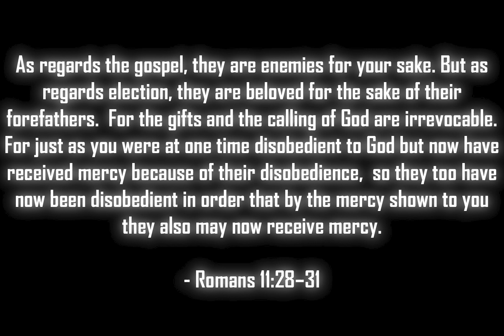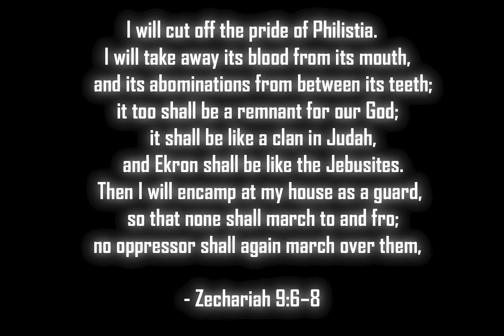Why Christians should love the Palestinians.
On this video we talk about why Christians love Israel so much and how Christians should relate to the Palestinians?